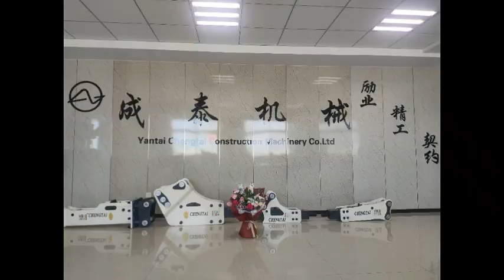yantai chengtai YTCT company happy women.s day !!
Hello
this is ashley
I have been working in China factory
our factory yantai chengtai contruction machinery is a manufacture of hydraulic breakers ,hydraulic hammers,quick hitch ,ripper,hydraulic plate compactor ,bucket ,grapple etc excavator front attachments .could use for any brand excavator from 0.5-70ton weight ,backhoe loader and skid steer.welcome to be our YTCT brand dealer (agent)

LOCAL BRAND YTCT

OEM  1 PCS IS OK
MOQ  1PCS IS OK

Ashley

Yantai Chengtai Construction Machinery co.,ltd